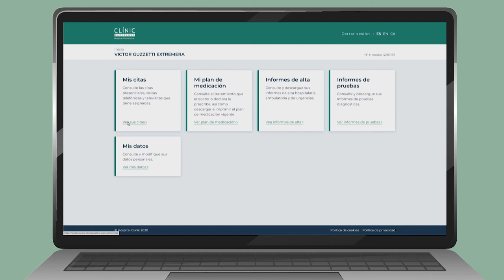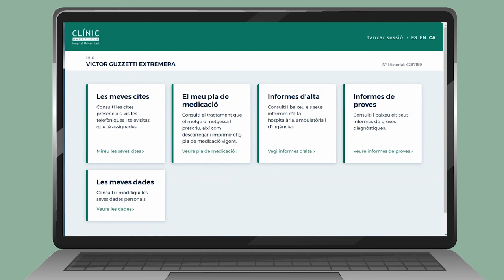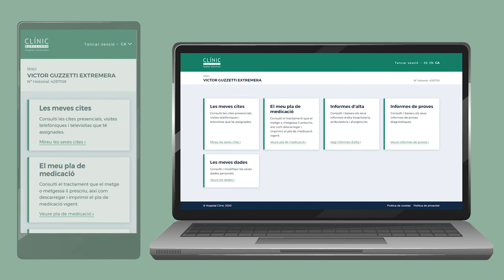Com accedir a una visita virtual a través de El Meu Clínic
'El Meu Clínic' és un espai de connexió segura dirigit a tots aquells pacients amb número d'història actiu a l'Hospital Clínic de Barcelona.

Dins de l'espai virtual del Meu Clínic, els pacients poden accedir a la relació de cites programades amb l'Hospital, visites amb els professionals assistencials, proves diagnòstiques de laboratori...

També poden accedir als qüestionaris sobre qualitat de vida relacionada amb algun procés assistencial, que els professionals de referència considerin oportú prescriure als pacients abans de les visites programades.